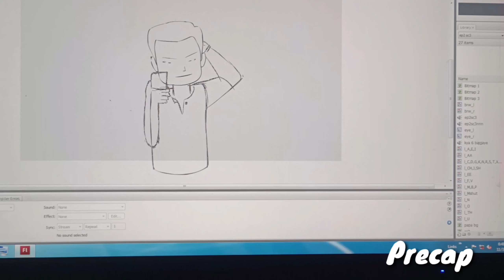Aagaya Naya Baby | Vlog #142 | Irfan Khatri Vlogs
Aaj ke vlog me humare naye pigeon pair yaani kohinoor aur jalali ka naya baby dikhaya hai.
Uska kya naam rakhe ... Yahi hum soch rahe hai
Highfliers,
Kabootar,
Vlog,
Terrace vlog,
Pets,
Budgies
Bakra
Goat
Finches
Fish
Aquarium
Mummy
Bachche